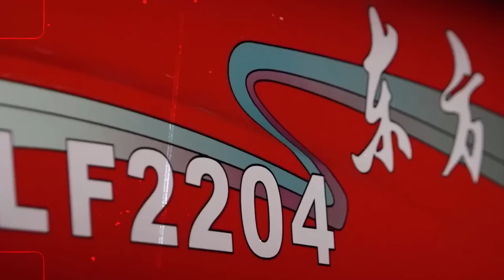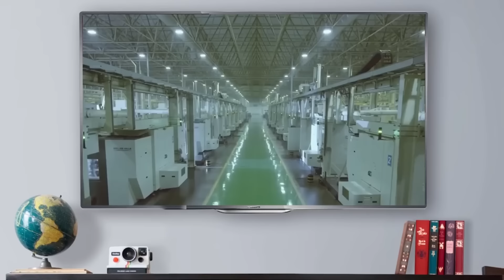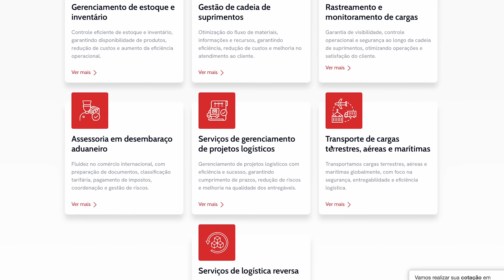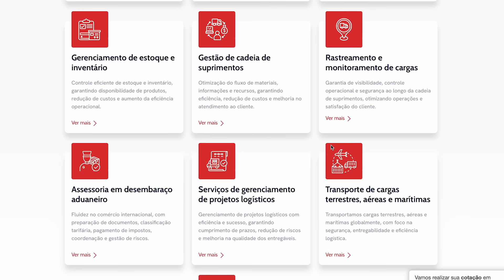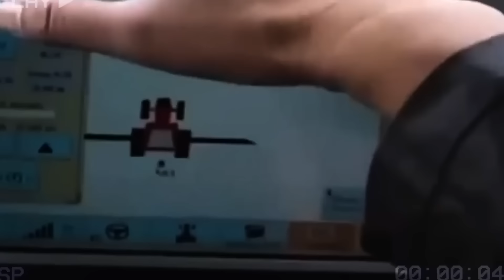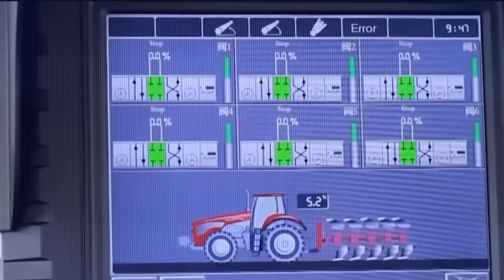🚨 ADEUS CONCORRÊNCIA: TRATOR CHINÊS E EXTREMAMENTE BARATO CHEGA NO SETOR AGRÍCOLA DO NOSSO PAÍS!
Leia mais aqui ↓↓↓
🚨 PARE DE GASTAR COMBUSTÍVEL DE FORMA ERRADA!
👉 Disponibilizei um material SECRETO com todas as TÉCNICAS que vão te fazer ECONOMIZAR muito DINHEIRO! Acesse o link que está no comentário fixado!

Gostou do meu trabalho e quer me apoiar? Torne-se membro e tenha acesso a conteúdos exclusivos. Basta clicar no link 👇🏽

0:00 Fórmula Turbo
00:49 A EVOLUÇÃO DOS PRODUTOS CHINESES
02:37 A CHEGADA AO BRASIL
05:17 OS DESAFIOS DO MERCADO BRASILEIRO
07:24 ESTRATÉGIA DE PREÇO E QUALIDADE
09:34 O FUTURO DA NOVA FABRICANTE NO BRASIL